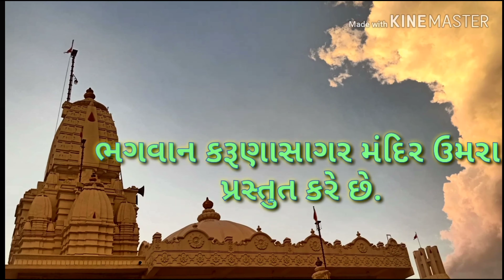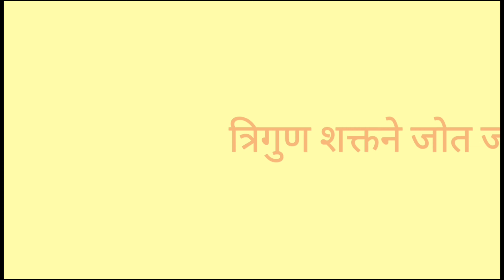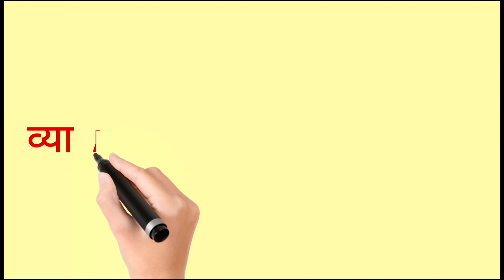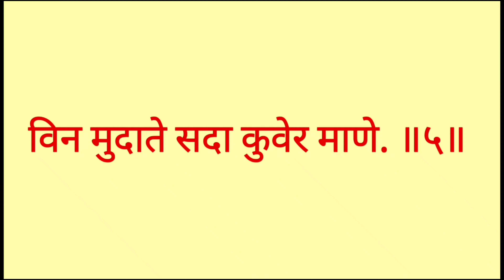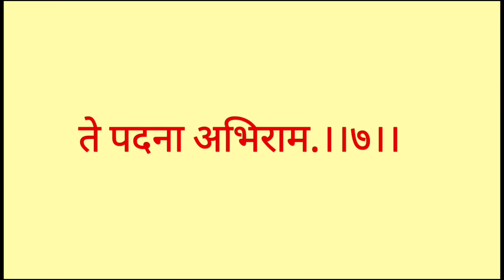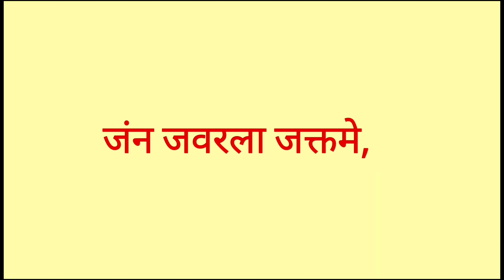ભાવાનુવાદ : સિદ્ધાન્ત નિર્ણયકો અંગ ૧૫મું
દિવ્ય પરમગુરુ ભગવાન કરુણાસાગર સ્વરચિત ગ્રંથ ના અંગ "સિદ્ધાન્ત નિર્ણયકો અંગ ૧૫મું" ના ભાવાનુવાદનો વિડીયો લઈને અમે આપની સમક્ષ આવી ગયા છીએ.

વિડીયો ને શરૂઆતથી લઈને અંત સુધી જુઓ...અને વધુમાં વધુ લોકો સુધી પહોંચાડો...

ગુરુવારે એક ભજન ના વિડીયો સાથે ફરી મળીશું...
ત્યાં સુધી રજા આપશો...

નીચે અમારા સોશિયલ મીડિયા ની લિંક આપી છે એની ઉપર ક્લિક કરો અને અમારી સાથે જોડાયેલા રહો...